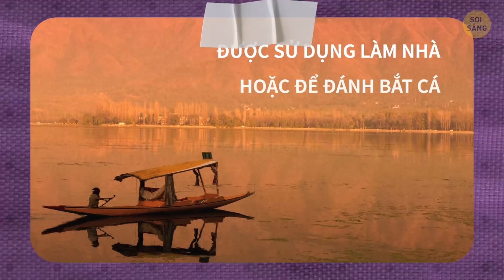Tại sao taxi New York có màu vàng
Bạn nghĩ gì khi thấy màu vàng? Tôi cá rằng một trong 5 đáp án phổ biến nhất chính là “Taxi”. Và mặc dù không phải tất cả taxi trên toàn thế giới đều có màu vàng, màu sắc này vẫn có mối liên hệ chặt chẽ với ngành công nghiệp này. Nhưng tại sao lại thế?
Những chiếc taxi đầu tiên ở Hoa Kỳ không có màu vàng. Năm 1907, doanh nhân Harry Allen đã mua những chiếc xe màu đỏ và xanh ở Pháp và vận chuyển chúng đến New York. Tuy nhiên, ông phải đối mặt với việc bị cạnh tranh do sự xuất hiện của rất nhiều công ty taxi khác. Và chủ sở hữu các công ty cho sơn xe của họ bằng các màu khác nhau như đen, nâu, trắng, carô để mỗi công ty có một màu đặc trưng.

DẤU THỜI GIAN:
Một chuyến quay nhanh về quá khứ 0:20
Khoa học nói gì về màu vàng 1:16
Màu dễ nhận biết nhất (không phải màu vàng!) 2:48
Xe Fiaker tại Vienna 3:36
Taxi nước Venice 3:57
Bicitaxi ở Mexico City 4:24
Xe ngựa kéo trên đảo Spetses 4:48
Cocotaxi ở Cuba 5:07
Tuk-tuk ở Thái Lan 5:35
Taxi H2O ở Canada 6:13
Taxi Piaggio Ape ở Ischia 6:44
Gotham Air ở New York 7:18
Taxi Shikara ở Ấn Độ 7:56

Xem trước ảnh tín dụng:
THÀNH PHỐ NEW YORK, Hoa Kỳ - AUG. 26: Taxi màu vàng và xe cảnh sát trên đường phố Manhattan vào ngày 26 tháng 8 năm 2017 tại thành phố New York, NY. Manhattan là quận đông dân nhất của thành phố New York: Bởi astudio / Shutterstock.com,
Hàng taxi trên Đại lộ Park ở thành phố New York: Tác giả Natalia Bratslavsky / Shutterstock.com,
Hoạt hình do Soi Sáng sáng tạo.

TÓM LƯỢC:
- Năm 1908, một doanh nhân khác, Albert Rockwell, thành lập một công ty taxi ở New York và quyết định sơn đội xe taxi của mình thành màu vàng chỉ vì đó là màu sắc yêu thích của vợ ông.
- Nhưng chính John Hertz đến từ Chicago, vào năm 1915, đã chọn màu này cho đội tàu của mình dựa trên lập luận khoa học. Ông muốn những chiếc xe của mình được sơn cùng màu để thống nhất toàn đội xe và bắt mắt hơn với khách hàng.
- Năm 1967, chính quyền New York ban hành các hạn chế về màu sắc mà các hãng taxi được cấp phép có thể sử dụng. Có lẽ bạn đã đoán được rồi, họ chọn màu vàng.
- Nhưng taxi có màu vàng không chỉ vì đây là màu sắc gây chú ý. Đó là màu tối ưu cho xe taxi vì nó tăng khả năng nhận biết cho các tài xế khác trên đường, giúp giảm nguy cơ xảy ra tai nạn.
- Các nghiên cứu mới chỉ ra rằng, màu sắc dễ nhận biết nhất đối với thị giác con người là màu xanh lá cây sáng. Vậy tại sao taxi vẫn có màu vàng, có phải bạn đang tự hỏi thế không?
- Vấn đề là, sử dụng màu xanh lá cây có một nhược điểm lớn: màu này có thể dễ bị lẫn với màu cây cối xung quanh.
- Fiaker là một chiếc xe ngựa kéo chở khách từ năm 1693 và hiện vẫn được sử dụng tại thủ đô của Áo.
- Với mạng lưới kênh rạch chằng chịt và số lượng đường phố ít ỏi, người dân ở Venice không còn cách nào khác ngoài sử dụng thuyền thuyền gondola và taxi nước để di chuyển quanh thành phố.
- Bicitaxi ở Mexico City là là xe đạp ba bánh có khung ngoài bằng nhựa sơn màu xanh lá cây sáng. Xe chỉ đủ chỗ cho tài xế và hai hành khách ở hàng ghế sau.
- Nếu bạn từng có kế hoạch ghé thăm đảo Spetses, có một điều bạn phải ghi nhớ: đó là xe hơi bị cấm trên hòn đảo Hy Lạp này!
- Cocotaxi là chiếc xe ba bánh có bàn đạp và có khung nhựa bao quanh xe. Một số xe được trang bị thêm động cơ nhỏ phía sau để giúp lái xe khi lên dốc.
- Cực kỳ phổ biến ở Bangkok và các thành phố khác của Thái Lan, loại phương tiện giao thông này dành cho những người không muốn lãng phí thời gian trong tình trạng kẹt xe, và những ai còn ngần ngại về việc tự mình điều khiển xe máy tốc độ cao.
- Cảng Victoria ở Canada đã tạo ra một nét chấm phá cho hoạt động giao thông công cộng tại địa phương này. Tại sao phải đi một chiếc taxi thông thường nếu bạn có thể di chuyển bằng taxi nước và biến chuyến đi của mình thành một hành trình thú vị?
- Đảo Ischia của Ý nổi tiếng với những chiếc taxi siêu nhỏ kỳ quặc với ba bánh xe được thiết kế bởi kỹ sư đã tạo ra những chiếc xe Vespa nổi tiếng.
- Bạn đang vội phải di chuyển từ đảo Manhattan đến sân bay JFK hoặc Newark? Hãy thử bắt một chiếc trực thăng xem sao! Dịch vụ máy bay trực thăng Gotham Air ra mắt vào năm 2015 và cho phép khách hàng tiết kiệm được một lượng lớn thời gian.
- Taxi Shikara là chiếc thuyền gỗ chạm khắc có thể đưa bạn đi vòng quanh các khu hồ tại các bang Jammu và Kashmir ở phía bắc Ấn Độ. Những chiếc thuyền này được làm bằng deodar - một loại gỗ đặc biệt không mục trong nước.